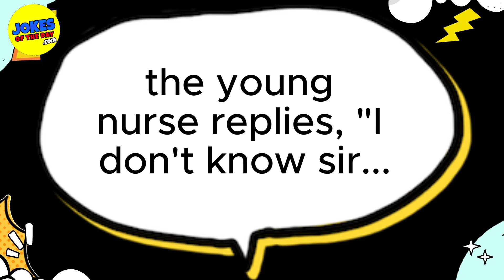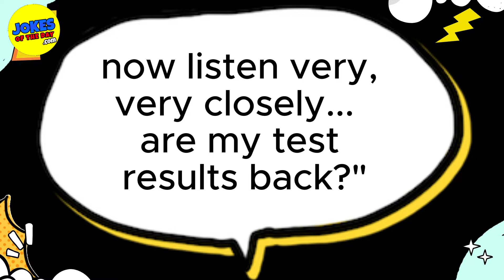🤣 JOKES FOR ADULTS 👉 The young nurse gives the man an inappropriate body wash... 😂💯 𝗝𝗼𝗸𝗲𝘀 𝗢𝗳 𝗧𝗵𝗲 𝗗𝗮𝘆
⬇️ 𝗧𝗛𝗘 𝗝𝗢𝗞𝗘 ⬇️
A male patient is lying in bed in the hospital, wearing an oxygen mask over his mouth and nose. A young student nurse appears and gives him a partial sponge bath.

“Nurse,” he mumbles from behind the mask, “are my testicles black?”

Embarrassed, the young nurse replies, “I don’t know, Sir.  I’m only here to wash your upper body and feet.”

He struggles to ask again, “Nurse, please check for me.  Are my testicles black?”

Concerned that he might elevate his blood pressure and heart rate from worrying about his testicles, she overcomes her embarrassment and pulls back the covers.  She raises his gown, holds his manhood in one hand and his testicles gently in the other.

She looks very closely and says, “There’s nothing wrong with them, Sir.  They look fine.”

The man slowly pulls off his oxygen mask, smiles at her, and says very slowly, “Thank you very much.  That was wonderful.  Now listen very, very closely:

Are – my – test – results – back?”

Join us every day for new content and spread the joy of laughter!

Let’s laugh together, one joke at a time! 😄🎉